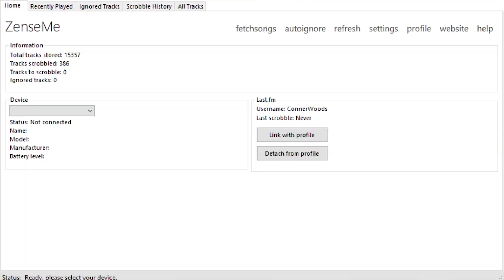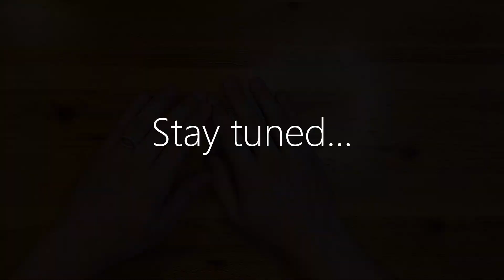A Simple Introduction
I've finished setting up my office and am ready to start curating some content. This is the first video I've made in this format and hope to improve quickly as I create more videos. I'll be looking for constructive feedback (lighting, editing, etc), so feel free to drop a comment if you notice something I can improve on. I look forward to further working with the community to make Zune ecosystem more accessible and user friendly.